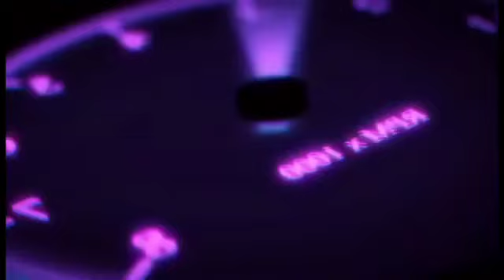First Time Watching Hockey Game Live❤️❤️And I Love Hockey Now